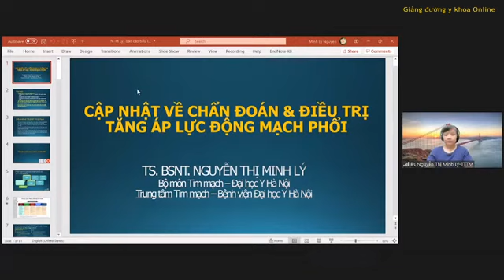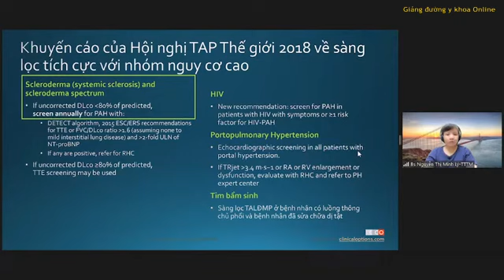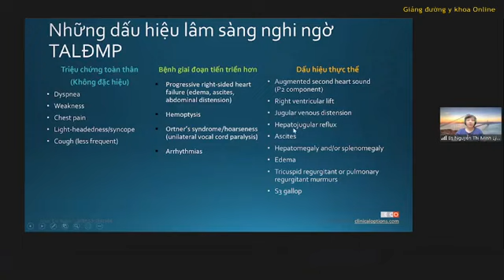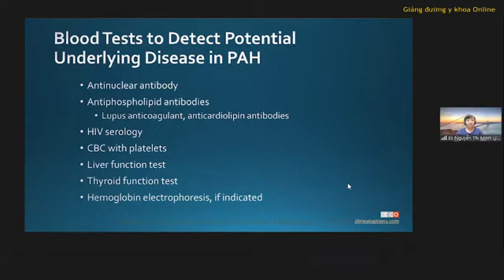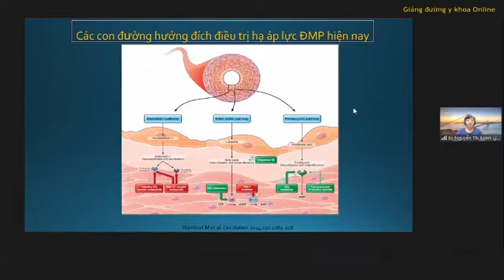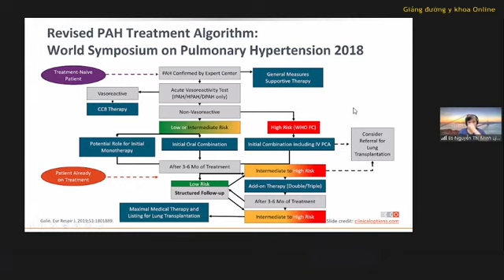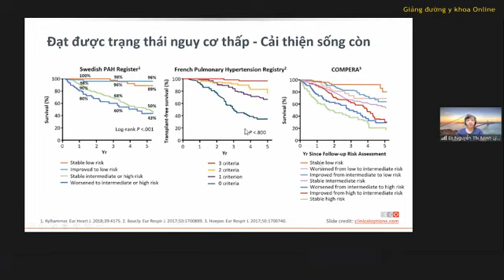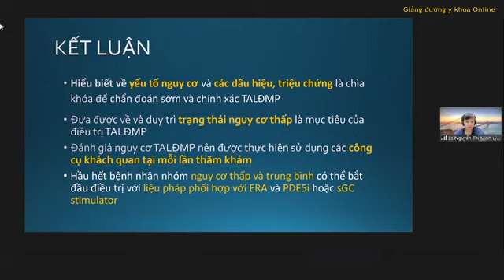CẬP NHẬT VỀ CHẨN ĐOÁN và ĐIỀU TRỊ TĂNG ÁP LỰC ĐỘNG MẠCH PHỔI | TS. BSNT. NGUYỄN THỊ MINH LÝ